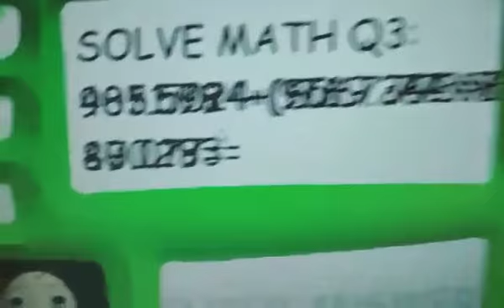En el colegio de Baldi :v